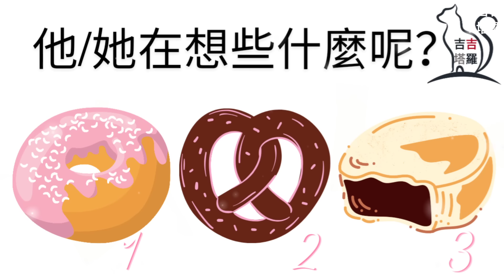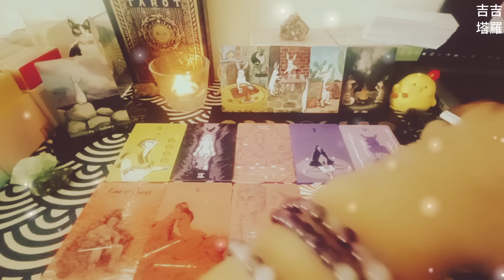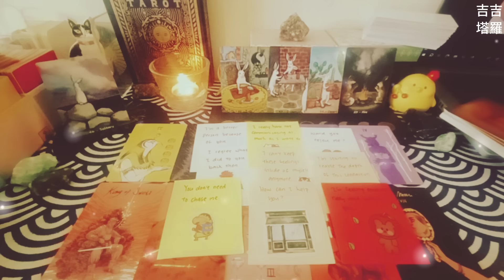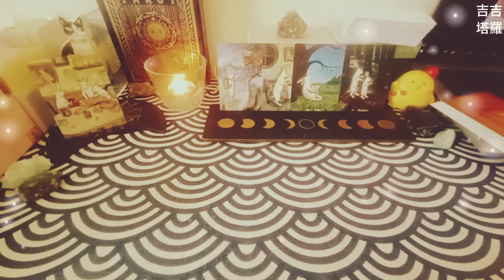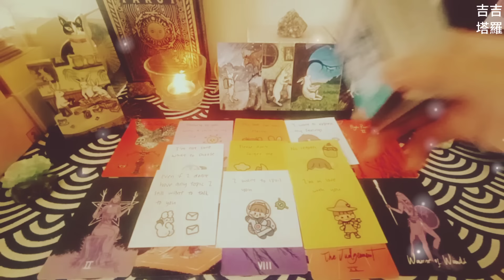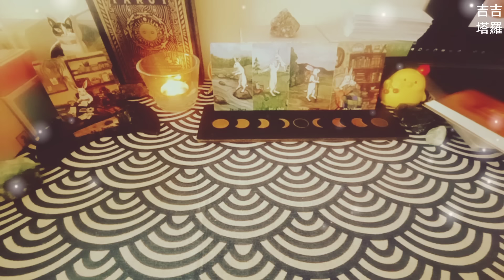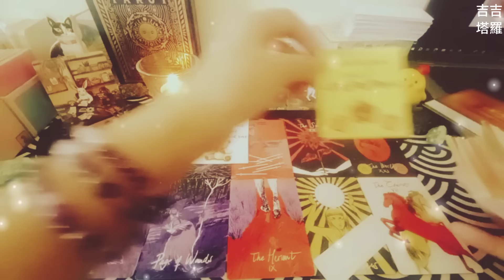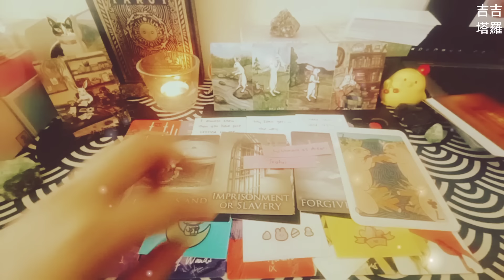【#1543】【塔罗·字卡·占卜】他/她在想些什麼呢？ | 闪耀塔罗牌 | 娜姬莎兔子神谕卡 | 探索前世神諭卡 (無時間限制)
🙏❤️謝謝點贊❤️🙏
时间轴:

Intro 00:00
选项  - 美味糕点 00:35
选择1 - 糕点1 00:59
选择2 - 糕点2 12:50
选择3 - 糕点3 22:41

2.看廣告、點擊廣告
3.透過「超級感謝」打賞
4.加入頻道會員